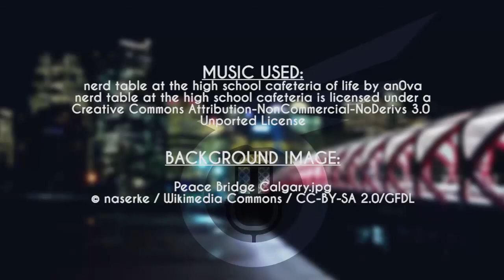Holiday plans, more gaming, closure of Pebble - The Otafest Podcast - S2 - Ep: 05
We're joined by Otafest webmaster and longtime Jei and Alfred bestie Behfar. This is a bit of a freeform episode with our conversation wandering through multiple topics, but I've tried my best to include all the pertinent points below in the timestamps.

Holiday plans: 5:15
Tangent about TV shows (Walking Dead spoilers!): 11:22
Asian movie stars and martial arts movies: 23:49
Playstation announcements: 28:57
General gaming talk: 54:10
Talking about money and tech bubbles: 57:43

Background image: Peace Bridge by naserke

Thanks for listening to the Official Otafest Podcast! We'll have more episodes out soon with new guests, announcements, and more.

Find our hosts on social media!
Jei: @jeilosophy

Video and Audio Production by Parabellum Productions (@parabellumpro)